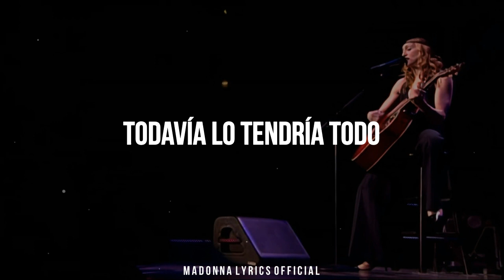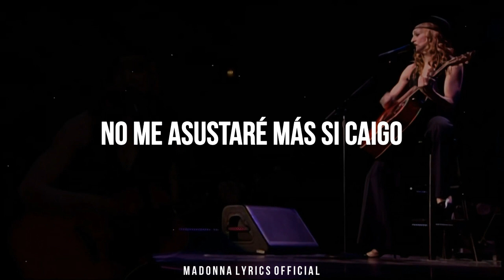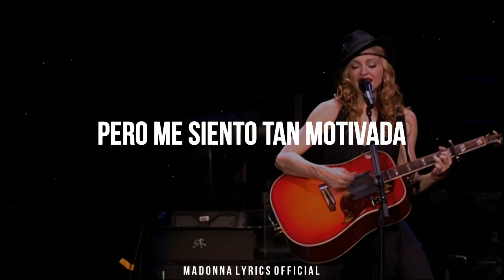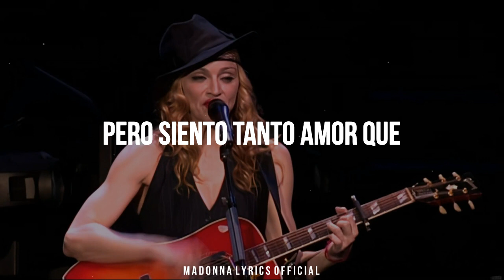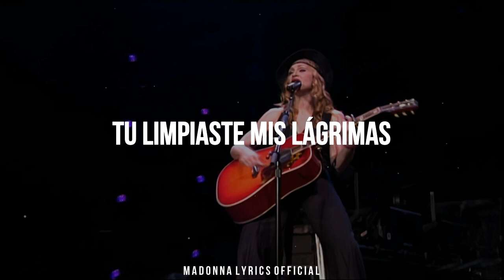Nothing Fails│Madonna [Live] (Subtitulado en español)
♪ L y r i c s:

I'm in love with you, you silly thing
Anyone can see
What is it with you, you silly thing
Just take it from me
It was not a chance meeting
Feel my heart beating
You're the one
You could take all this, take it away
I'd still have it all
'Cause I've climbed the tree of life
And that is why, no longer scared if I fall
When I get lost in space
I can return to this place
'Cause, you're the one
Nothing fails
No more fears
Nothing fails
You washed away my tears
Nothing fails
No more fears
Nothing fails
Nothing fails
I'm not religious
But I feel so moved
Makes me wanna pray
Pray you'll always be here
I'm not religious
But I feel such love
Makes me want to pray
I'm not religious
I'm not religious
I'm not religious (I'm not religious)
But I feel so moved (But I feel so moved)
Makes me wanna pray (But I feel so moved)
I'm not religious (But it makes me wanna play)
Makes me wanna pray (Makes wanna play)
I'm not religious
But I feel so moved (Makes me wanna)
I'm not religious
Makes me wanna pray (Makes me wanna)
Nothing fails
No more fears
Nothing fails
Nothing fails
No more fears
Nothing fails